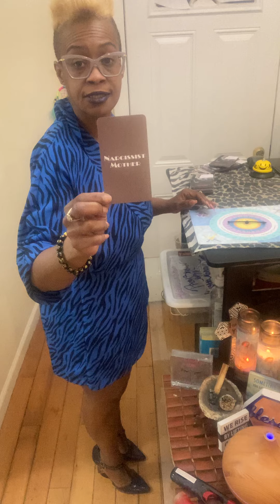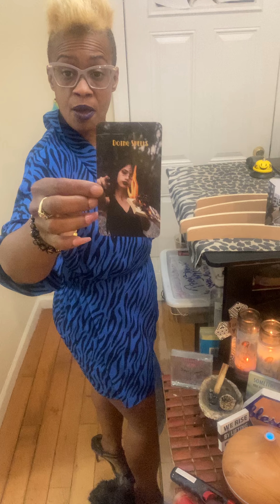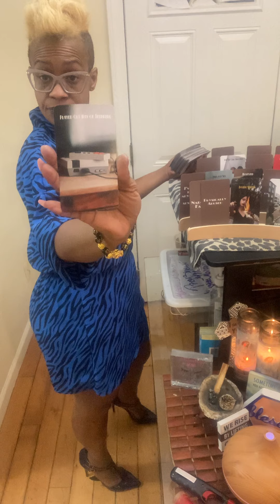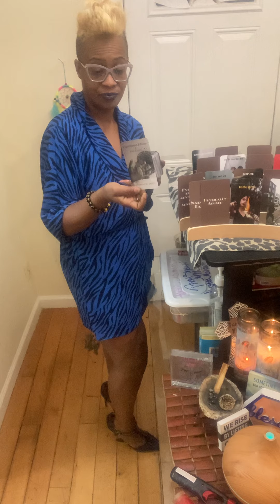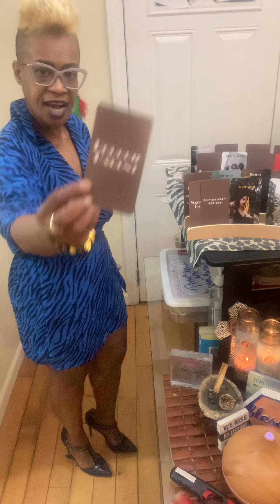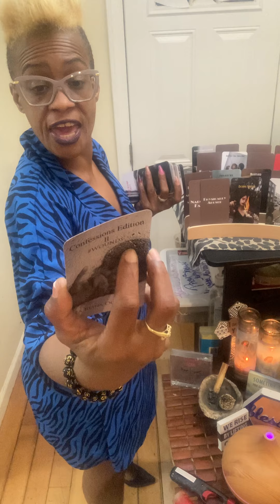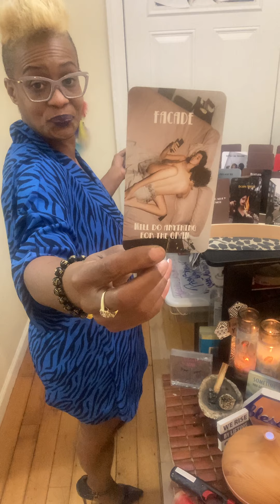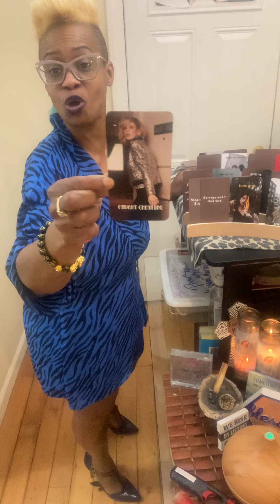Dysfunctional Masculine family is in denial they raised “Junior from Problem Child”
If you require a personal reading one of my soul family members can provide readings. They have YouTube Channels also. 🙏🏽

Queen of Wands Divinely Guided Tarot 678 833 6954

Listen ad-free with YouTube Premium
Song
Breathe In
Artist
Dreamy